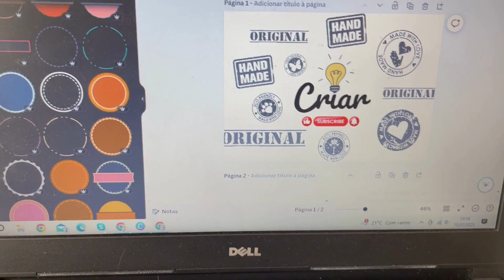COMO IMPRIMIR EM TECIDO | Personalização | Brindes | Diy | Faça em casa você mesmo!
Oi Gente!!
Nesse vídeo vou te mostrar como imprimir diretamente no tecido na sua impressora jato de tinta. Faça e venda lembrancinhas e brindes personalizados!
E não esquece de fazer tua inscrição no meu canal!